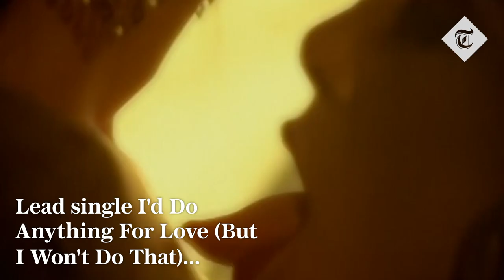Meat Loaf, Bat Out Of Hell singer, dies aged 74 - obituary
US singer Meat Loaf, whose hits included Bat Out of Hell, has died aged 74.

Meat Loaf shot to worldwide fame in 1977 with Bat Out Of Hell, which became an international success that reigns as one of the best-selling albums in history.

The American singer, was born Michael Lee Aday in Dallas, Texas, in 1947.

During a career spanning more than six decades, he sold more than 100 million albums worldwide and starred in more than 65 movies.

Meat Loaf initially made his name in theatre productions, including a Broadway run of Hair, and then found his feet in the stage and film versions of The Rocky Horror Picture Show, playing Eddie, the ex-delivery man and partial brain donor to Rocky.

At the same time, he began Bat Out Of Hell - which featured the eponymous classic Paradise By The Dashboard Light and Two Out Of Three Ain't Bad - with composer Jim Steinman.

Although rejected by every major label, it was released in 1977 to huge international success.